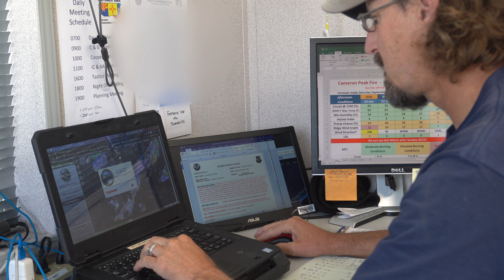Cameron Peak Fire Incident Meteorologist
Cameron Peak Fire Incident Meteorologist Tom Bird discusses the importance of weather and forecasting in the wildfire environment.